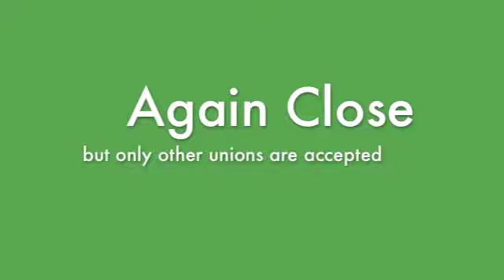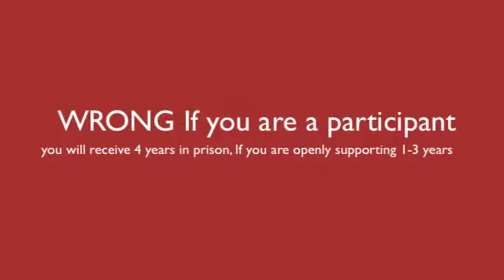Homosexuality Around the World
This is a World issues presentation